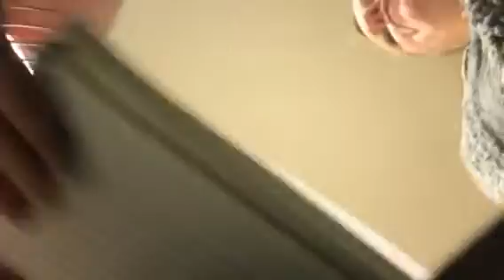Daddy's dr appt 1/6/17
Thought if y'all wanted to hear what she said y'all could listen. Sorry it's long.